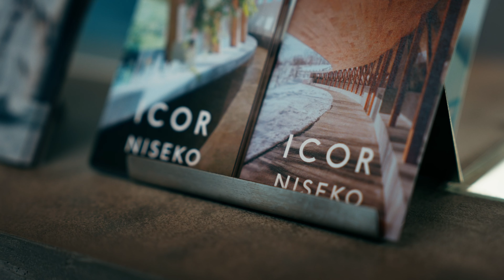ニセコ町観光PR動画30sec-2024冬